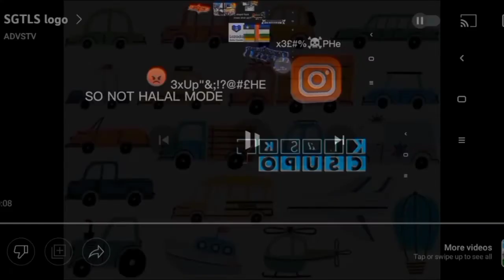logos entrance hop it add round 10